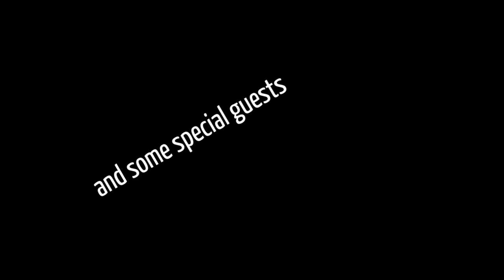d`Wintergschicht 2010 Cinema Trailer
KV Parzelle 1335/1 präsentiert
d`Wintergschicht 2010
Samstag, 06.Feb, Einlass 18.30 Uhr
Margithalle Heidenreichstein

LINE UP

Kosheen (Electronica/Alternative; Moksha Recordings; UK)
Camo & Krooked (DJs  DrumnBass; Viper, Beta, Mainframe, Nasca; AUT)
Shenaniganz (Indie/Rockabilly; Silverwolf Productions; GER)
Raketenkind (Electro/Rock; Bodensee Records; GER)
Nebula (DJ  Breakbeat/Techno; Groove Bagasch Soundsystem; AUT)
Chrome (DJs  Minimal/Electro; Urban Art Forms; AUT)
MC Daxta (MC; Mainframe, Criminal Beatz; AUT)
katerKarlo (DJ  House/Electro/Techno; AUT)
Theory of Everything (Rock; AUT)
Amalea (Rock/Pop; AUT)
Berko (DJ  Mnml/Tech-House/Techno; AUT)